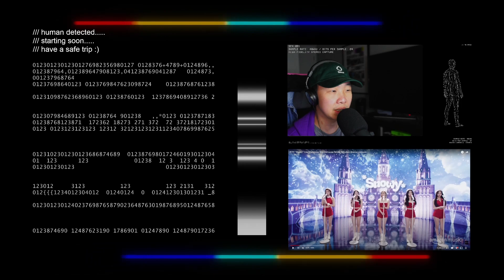ITZY - Snowy Christmas Live MV Reaction : Zero Pause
Just saw this pop up on the feed so I thought, let's get these holiday themed videos out of the way before Christmas.

Cheers guys! Thanks for hanging out and let me know what other groups I may have missed.